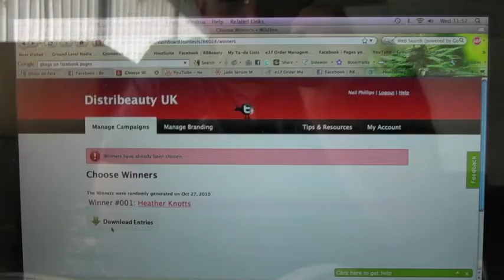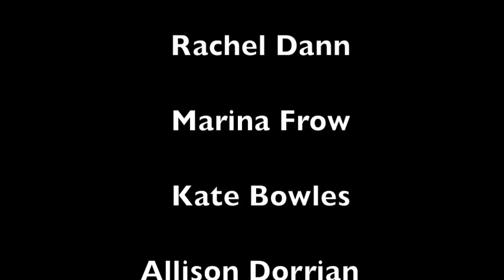R8Beauty - Ultra Glow Shimmer Pots Review Winners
The winners of the R8Beauty giveaway for Ultra Glow's Shimmer Pots.
Maybe more suitable for a bloopers show lol.